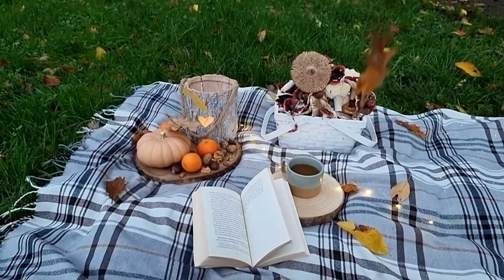WILD rainy night in the car TENT | the Relaxing sound of the rain | Outdoors life in 4K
One of the most beautiful experiences in the wilderness with the tent on the car... rain🌧, lightning⚡, mushrooms🍄, the sound of birds 🐦 and a wonderful autumn view.🍁🍂 We warmed ourselves by the campfire 🔥and drank hot tea.